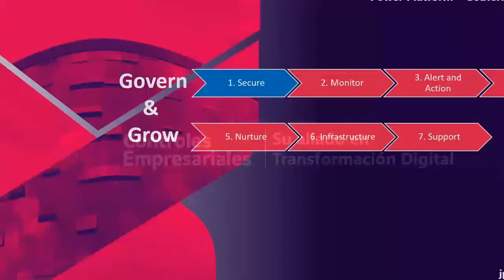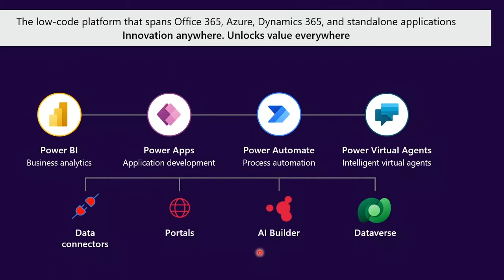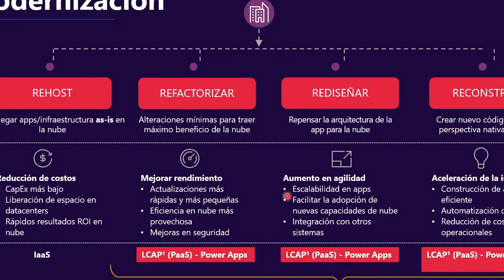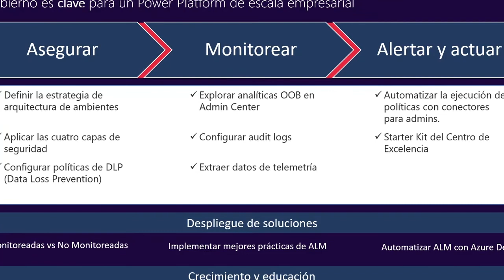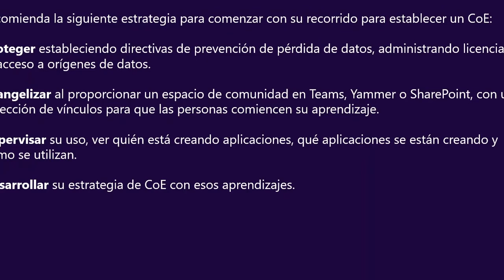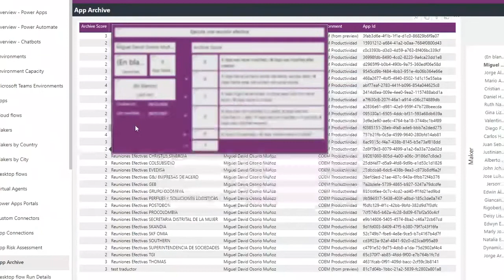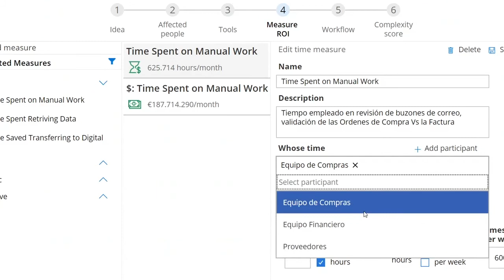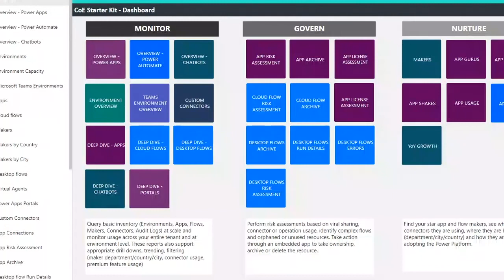Eventos COEM: Power Platform (17 - 03 - 2022)